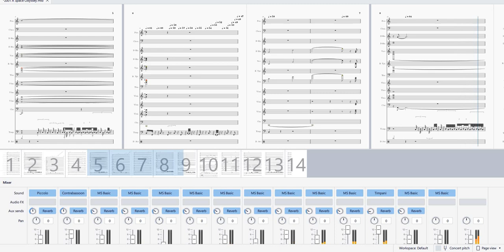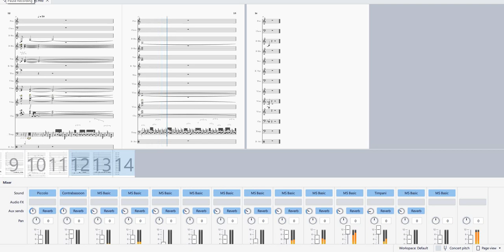AlsoSpracht Thersustra Muse Score 2024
In thanks for some personal Computer service work done by RE Desktop in Minnetonka! Great company, exceptional work.